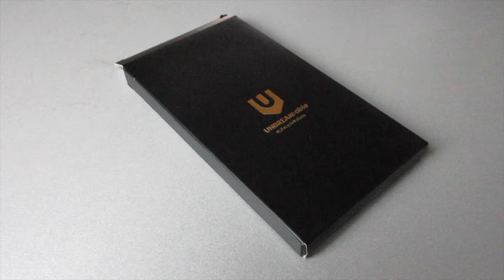UnbreakCable Cover Iphone Pro Max 11